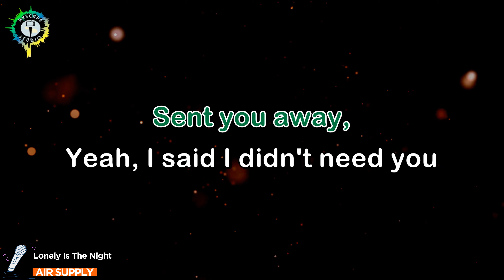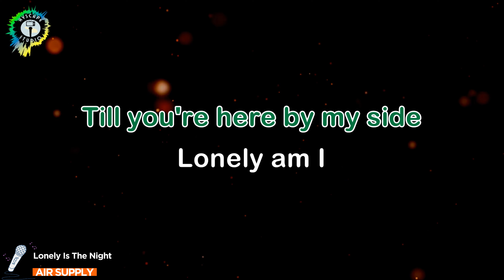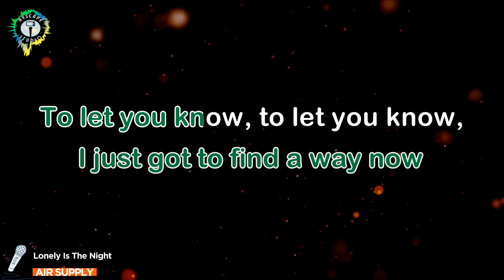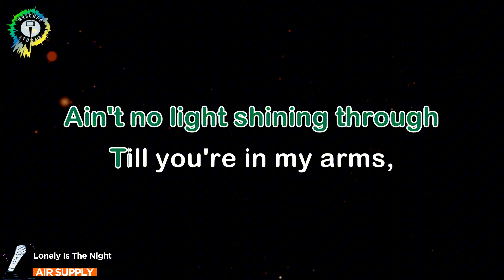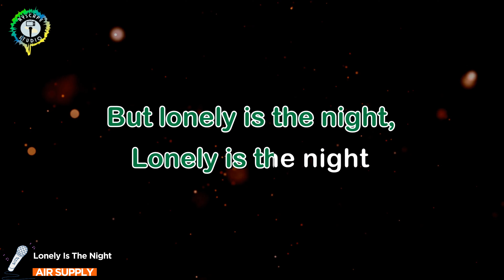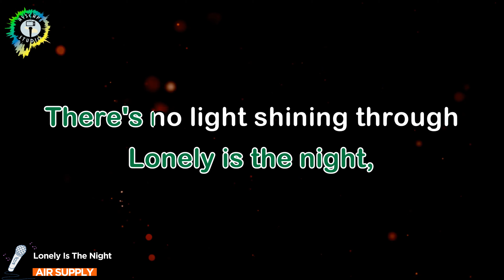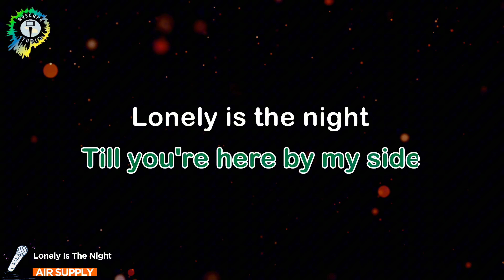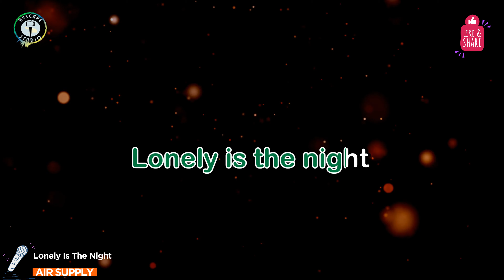LONELY IS THE NIGHT by Air Supply (HD KARAOKE Version)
4K ULTRA HD KARAOKE CONTENT JUST FOR YOU.

KARAOKE version of: Lonely is the Night by Air Supply